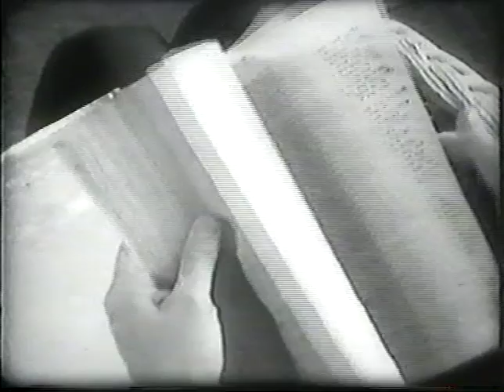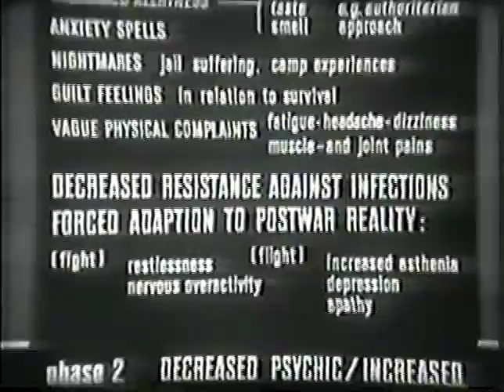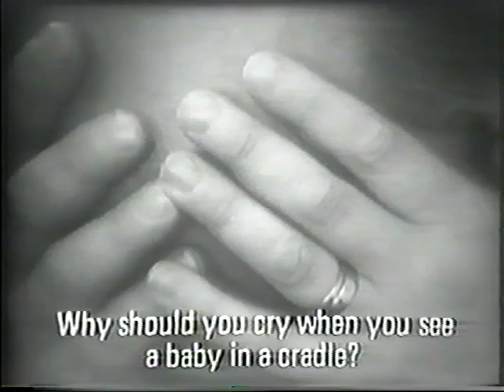Now Do You Get It - 1969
This movie documents the shattering story of a concentration camp survivor and his severe traumatisation, treated by Jan Bastiaans M.D. and his method of LSD psychotherapy.

This document must be seen as a warning for future generations and is an impressive example of LSD assisted psychotherapy.

This film has been created by Louis van Gasteren.